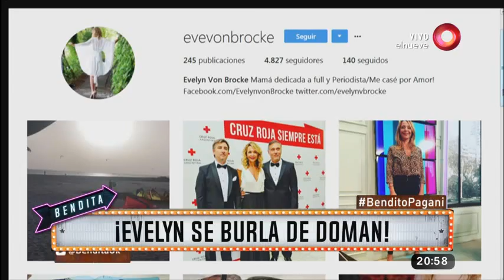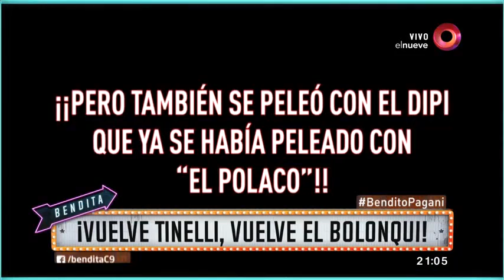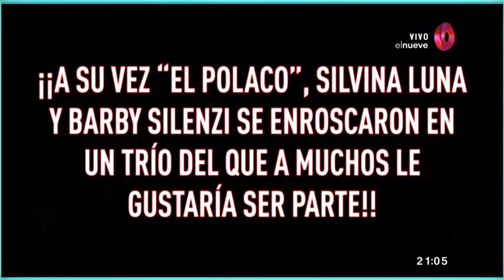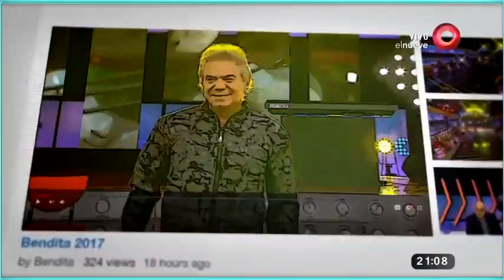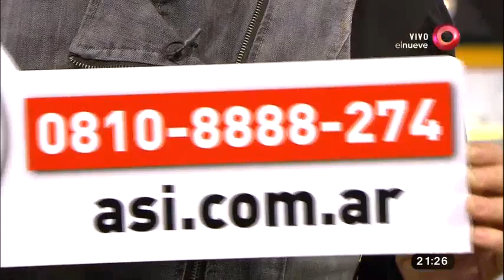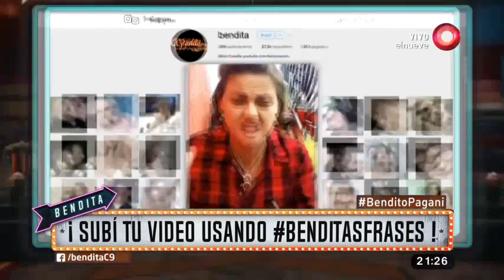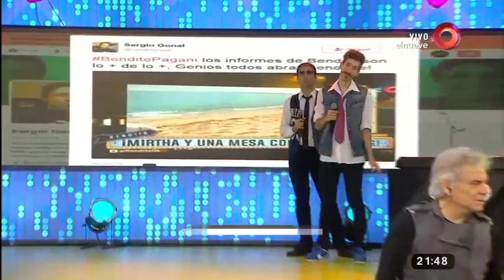Bendita: Programa del 29 de Mayo 2017